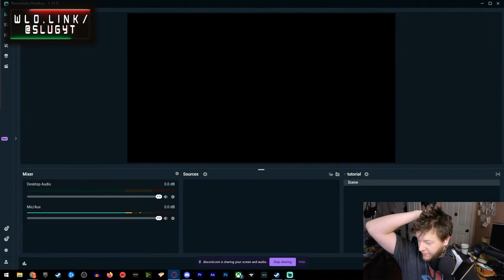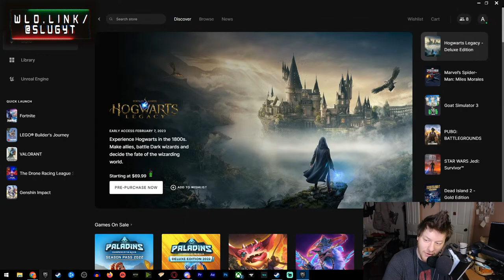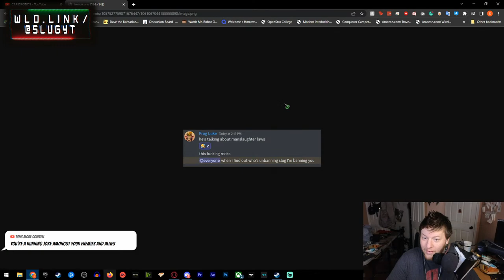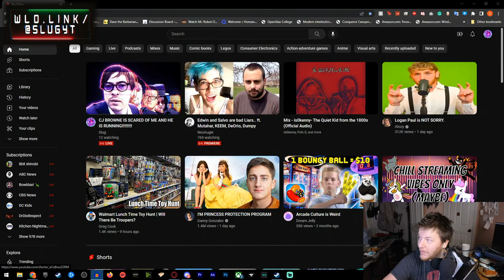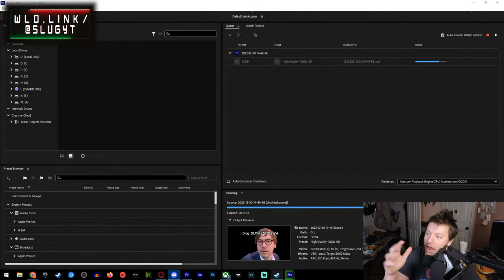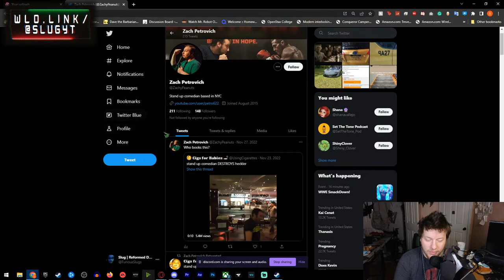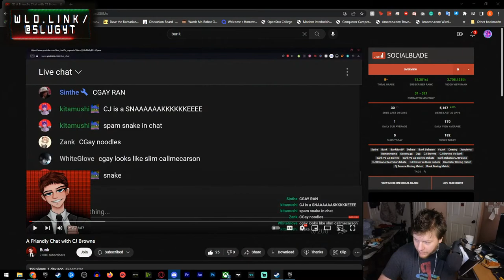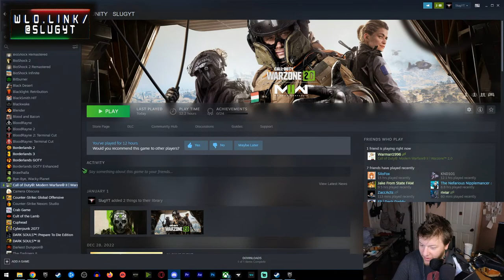// Slug CJ BROWNE IS SCARED OF ME AND HE IS RUNNING!!!!!!!!!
| AD SPONSOR Download CapCut today! and get your PRO subscription between %20 to %30 off when you use my and get started with editing for TikTok, Youtube, Instagram, and more! from vlogging to gaming, lets get editing! ||| Watch the newest video covering the crimes of Steve Delive / @stevedelive
||A REMINDER: @XylieGetsReal has recently been exposed as a member of a groupchat where large creators would dox, gayop, stalk, and plan harassment campaigns against smaller or creators deemed worthy targets. the main instigator in this chat is @KEEMSTAR / @KeemstarShow / @DramaAlert who will direct smaller channels with no sense of self respect to attack and harass smaller creators and creators deemed worthy targets. these channels are the likes of @ChrisTheNarc @NicholasDeOrio / @deorio in which they will dig through court records, harass peoples spouses and family members to get an "own" over people|| slug angryslug keymailer mamamax ||| do you ever wonder if fish upsell to different dog parties? like wilbursoot and shelby are fighting over fish in the weird world of minecraft youtubers. but hey, dream did well, while technoblade went on as a legend while sneegsnag slowly wandered into the fish hole Slug Entertainment is the new name i am going by. Hope you enjoy! Steve delive, @stevedelive, steve, delive, saroka, steve saroka